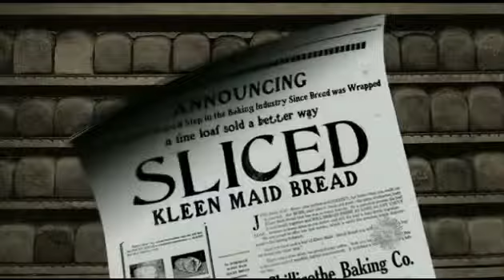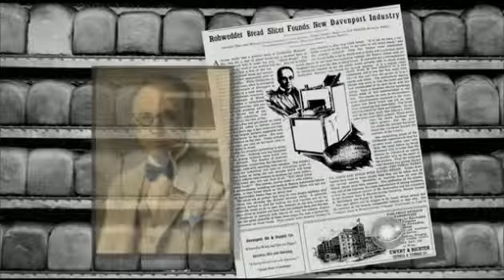Missouri is as famous as "Sliced Bread"